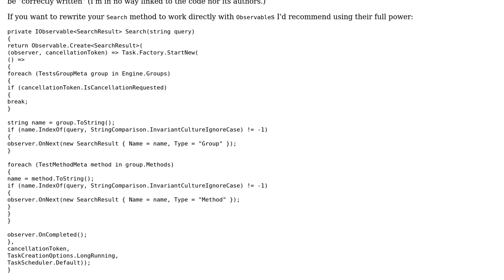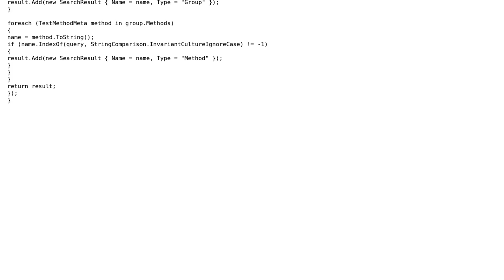Create an IObservable from a method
With thanks & praise to God, and with thanks to the many people who have made this project possible! | Content (except music & images) licensed under CC BY-SA | Music | Images & others | With thanks to user RubberDuck user Eugen user CaringDev and the Stack Exchange Network Trademarks are property of their respective owners. You are responsible for your own actions.